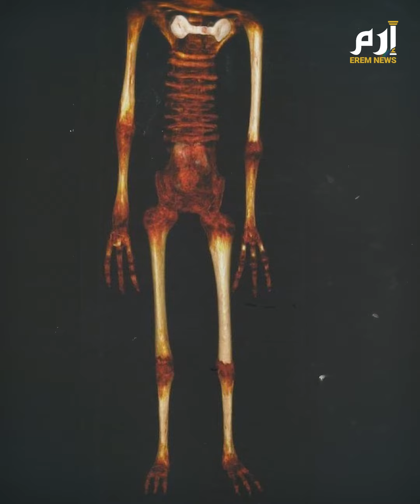مخلوقات "غير بشرية" في البرلمان المكسيكي تصيب المسؤولين بالذهول.. فما قصتها؟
هل حقا نزلت مخلوقات فضائية إلى كوكب الأرض، بل وماتت ودفنت هنا؟